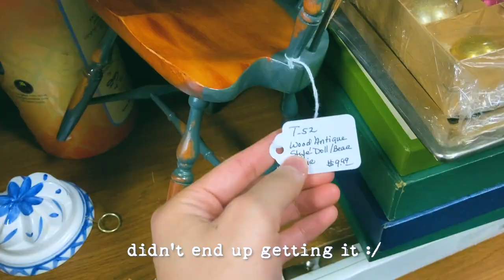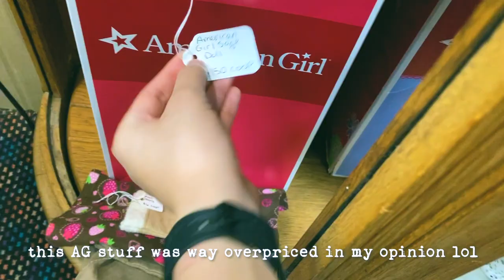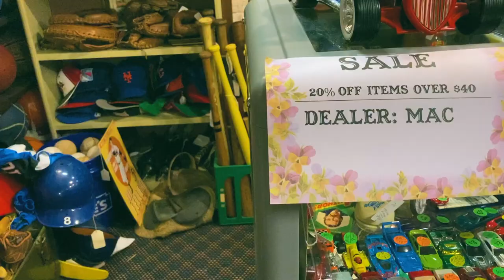thrift store hunting for doll stuff!!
Thought it would be fun to show some of my trip around some thrift stores and antique stores!! Let me know if you like this "chill" style of video, because I think it's very relaxing and fun to make!

I am a senior in college.